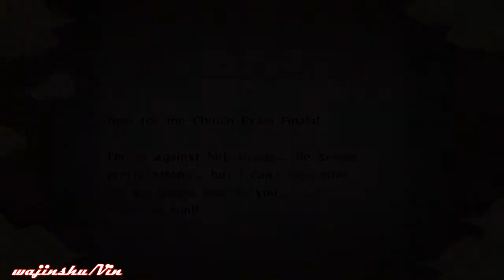Naruto Ultimate Ninja Storm Walkthrough Part 144 The Final Stage Begins (Leaf Destruction Arc)